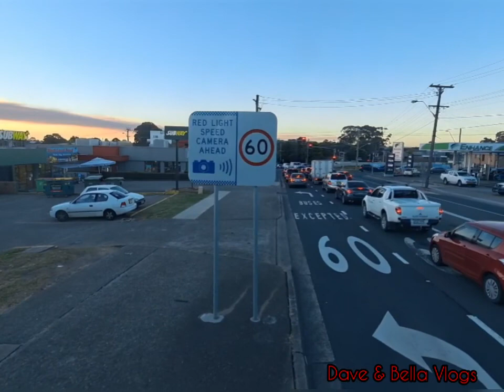T80 Liverpool to Parramatta